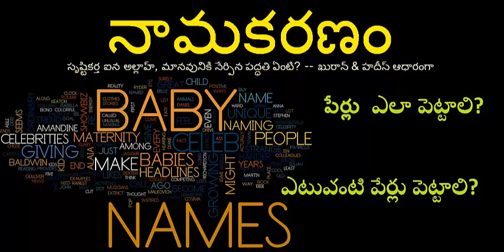Baby Names or Child Names - Quran and islam